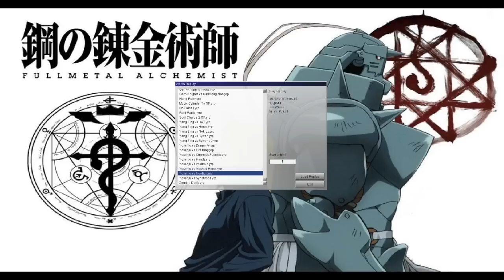Devpro Yosenju vs Decks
Some more Yosenju duels with a new build.